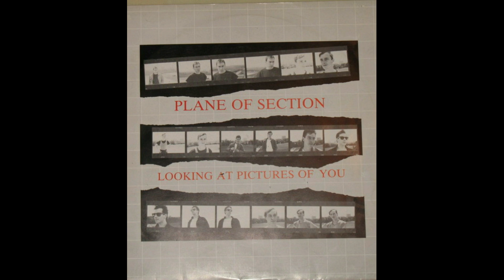Plane of Section - Moving On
1984 - Netherlands